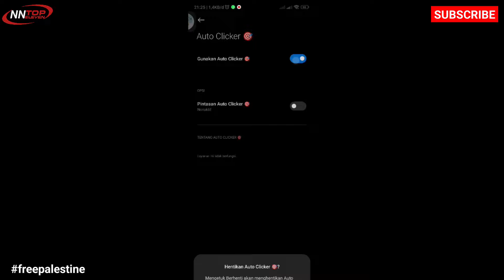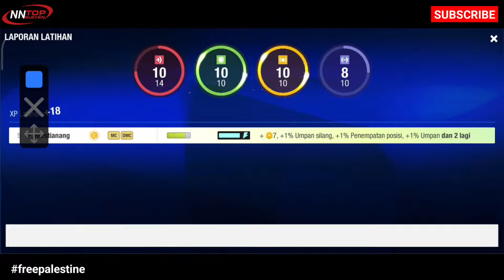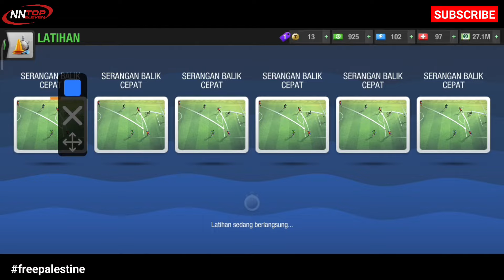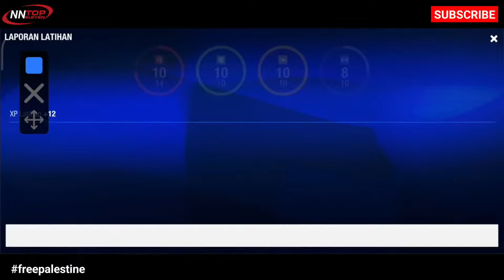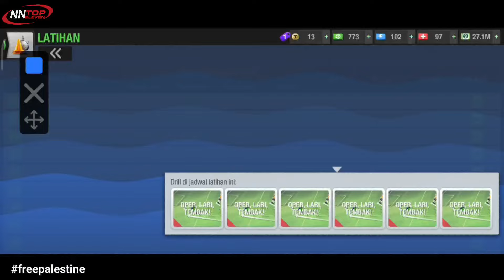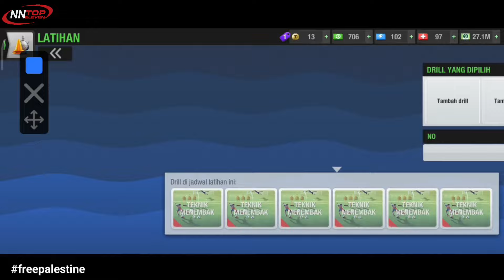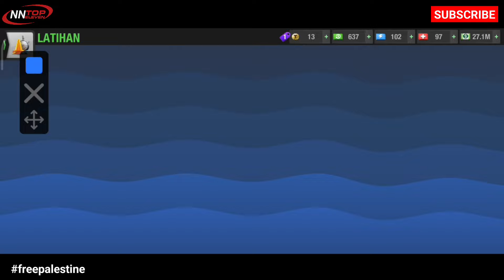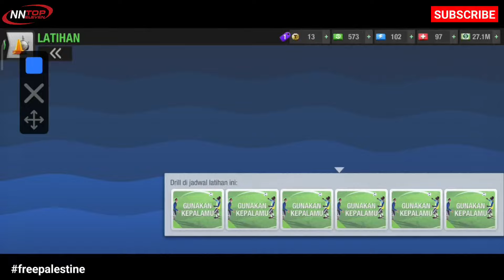FULL PROSES CARA MELATIH GELANDANG KREATIF (REGISTA) 🔥 TOP ELEVEN 2024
FULL PROCESS OF HOW TO TRAIN A CREATIVE MIDFIELDER (REGISTA) 🔥 TOP ELEVEN 2024

TOP UP ALL GAME MURAH & AMANAH hanya di QIANO STORE
HARGA PROMO BULAN INI!!!
LIST TOP UP VIA LOG IN
14T : Rp25.000
37T: Rp50.000
80T: Rp100.000
176T: Rp200.000
500T: Rp6̶̶5̶̶0̶̶.0̶̶0̶0 - Rp400.000
1031T: R̶̶p̶̶8̶̶0̶̶0̶̶.0̶̶0̶̶0̶ - Rp650.000
KARTU BULANAN: R̶̶p̶̶6̶̶5̶̶.0̶̶0̶̶0̶ - Rp55.000

- Open resseler juga loh gaes...